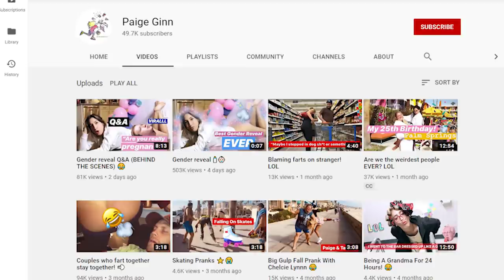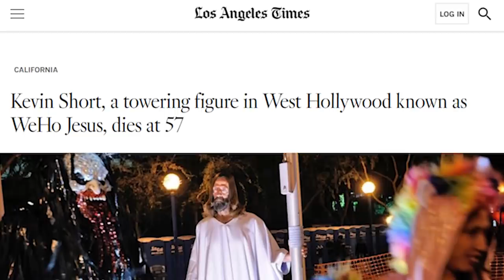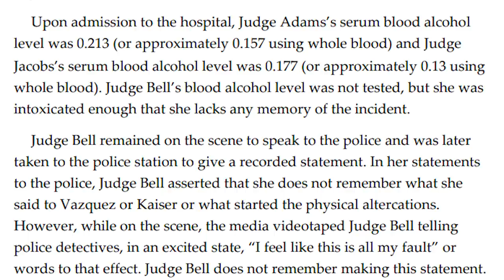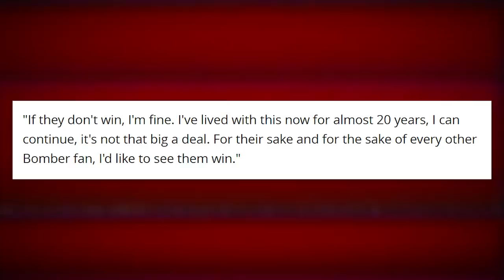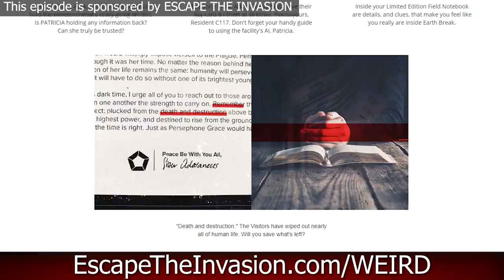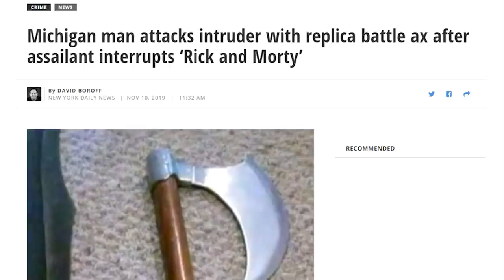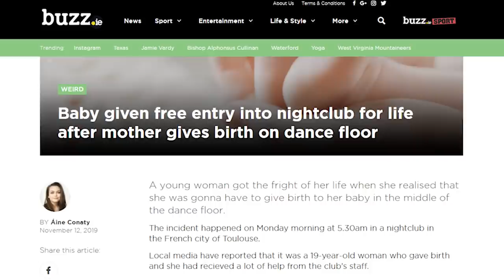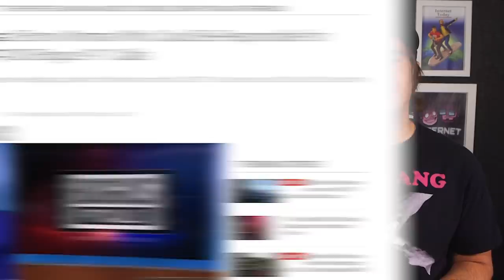Hot Diarrhea Bucket Attack - Weekly Weird News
Please do NOT eat while watching this episode.
Sources:
• Gender reveal fart